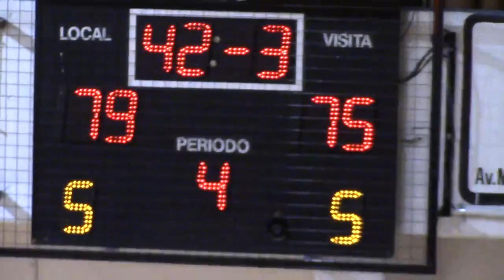FEDERAL 15/16 - FECHA 23 - JOSÉ HERNÁNDEZ vs PILAR 4/4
José Hernández de Capital Federal VS. Club Atlético Pilar

Fecha Campeonato: 23

Fecha Calendario: 12/02/2016 21:30 Hs.

Resultado del encuentro: 84 - 76